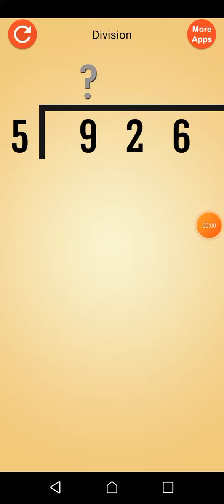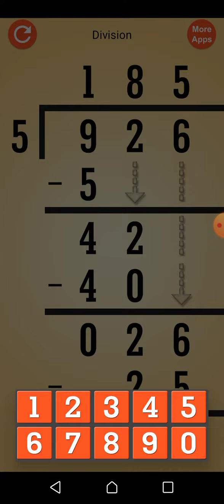Kids math basic division of videos math